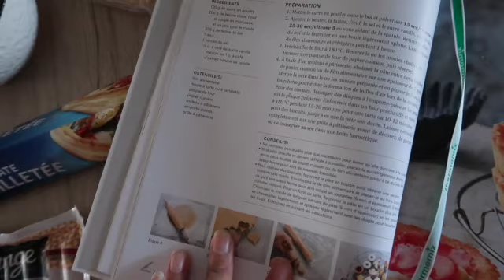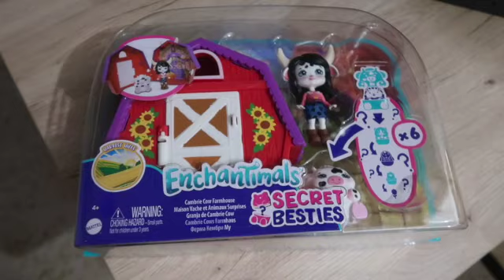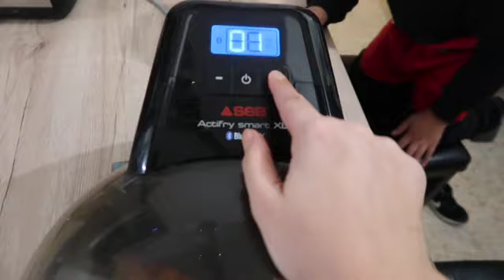VLOG FAMILLE FEVRIER 2022 ▶ UN MERCREDI AVEC MOI / MENAGE / RECETTE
Aujourd'hui je vous partage un vlog

Lien de Parrainage IGRAAL - Comment faire des économies